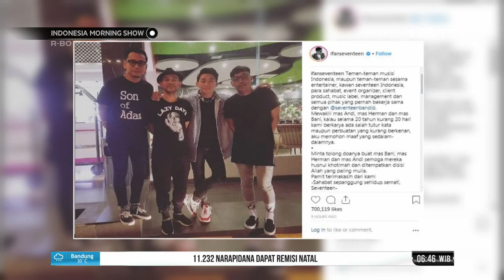Jenazah Gitaris Seventeen Dimakamkan di Tidore - IMS